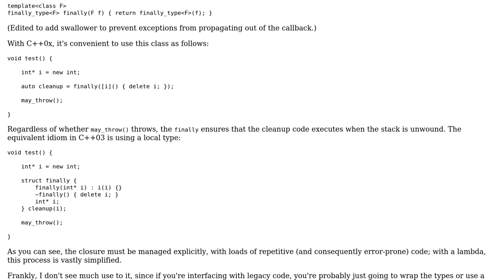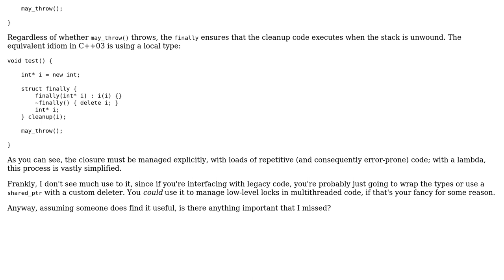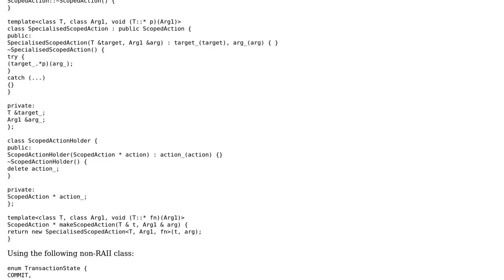Code Review: An implementation of "finally" in C++0x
With thanks & praise to God, and with thanks to the many people who have made this project possible! | Content (except music & images) licensed under CC BY-SA | Music | Images & others | With thanks to user Tim Martin user Jon Purdy user Jamal and the Stack Exchange Network Trademarks are property of their respective owners. You are responsible for your own actions.